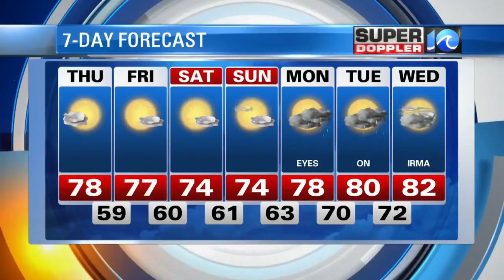Super Doppler 10 - Hurricane Irma Update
Meteorologist Ashley Baylor's evening update on Hurricane Irma.